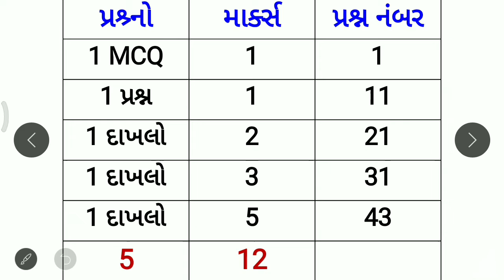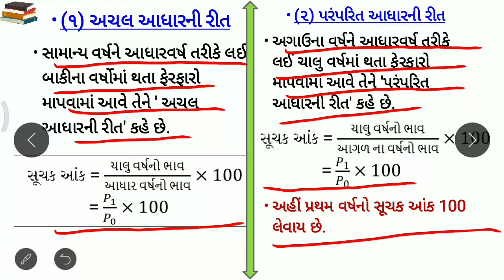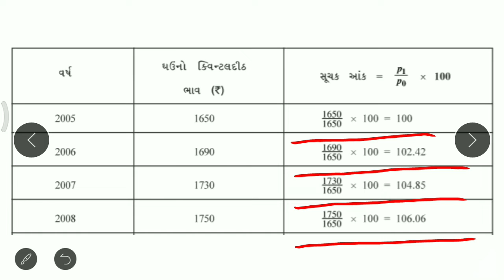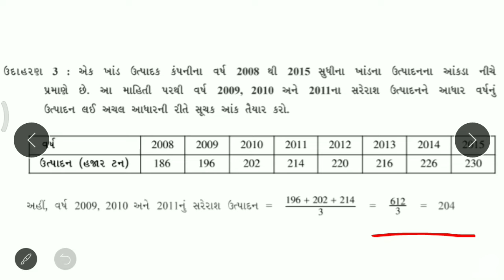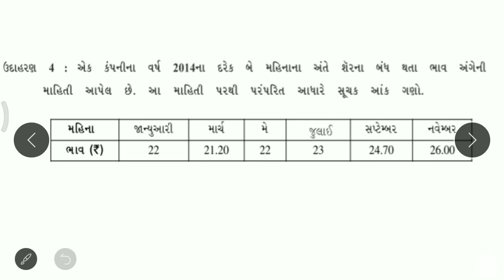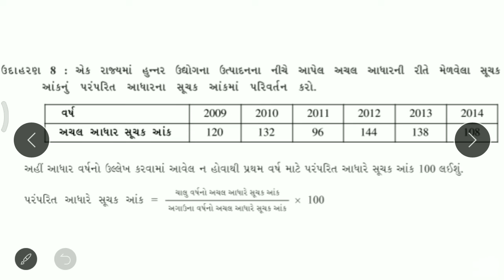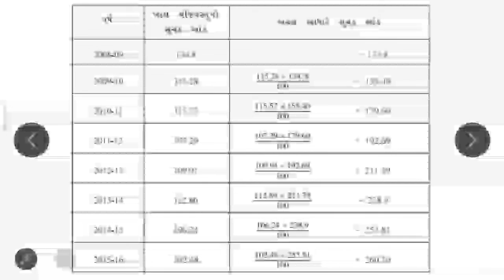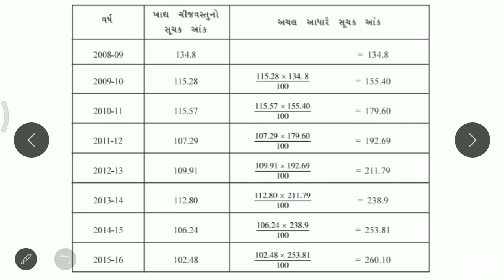STD : 12th(Com.) Stat CHAP : 1 (LECTURE : 1)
સૂચક આંક(index number)
અચલ આધારની રીતે સૂચક આંક
પરંપરિત આધારની રીતે સૂચક આંક